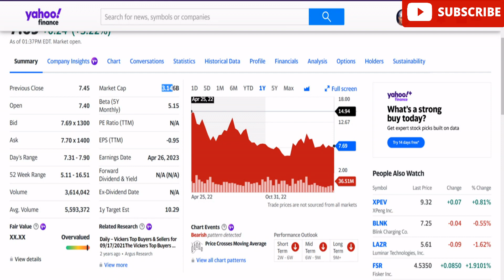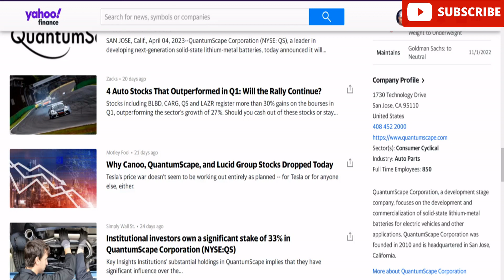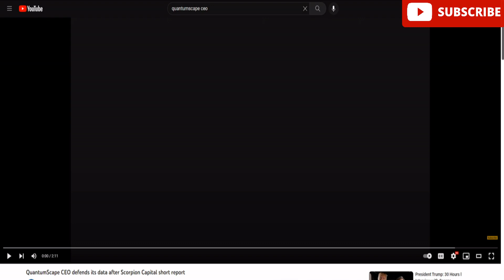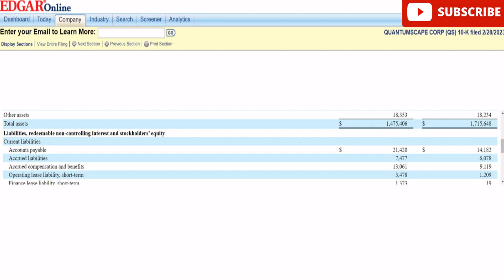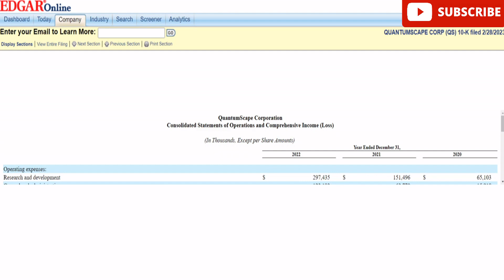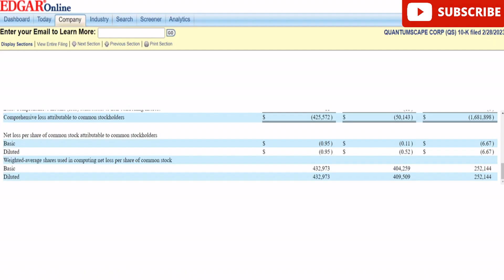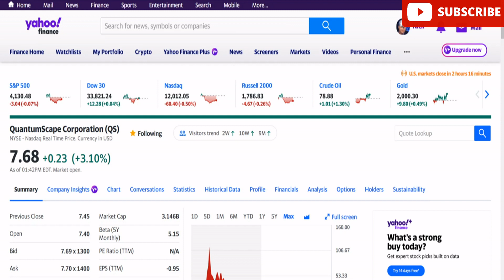QuantumScape Stock Technology is GAME CHANGING!!!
QuantumScape stock is INSANE. $QS stock might make Elon Musk and Tesla cry.

Tardass McGee Stock Picking Genius is set out on a mission to get the uninformed informed. Financial statements are boring but sadly they are also very important. Blindly buying stocks is NEVER a good idea. If you buy a stock without reading the financials you are setting yourself up for failure. Buying with emotion will cost you a fortune. You need to have a fundamental reasoning for buying a stock, otherwise you’ll likely lose a fortune. Most stocks WILL NOT 10x fast and the ones with management insinuating they will are likely making a boat load of money at YOUR expense.